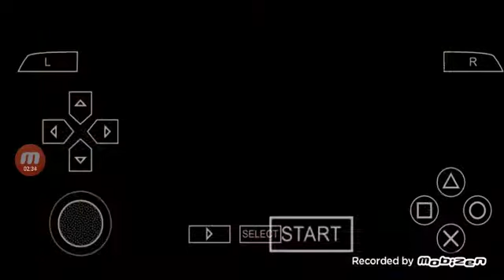GTA liberty city stories: panlantic land grab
access
1.stop the press